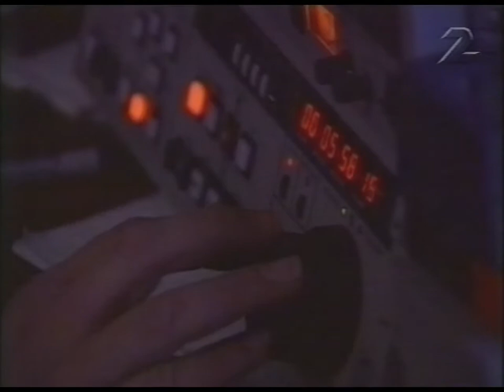Rapport (SVT 1994-09-17)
Rapport från 17e september 1994. Med bland annat Ingvar Carlsson och Bengt Westerberg som kampanjar in i det sista inför valet.